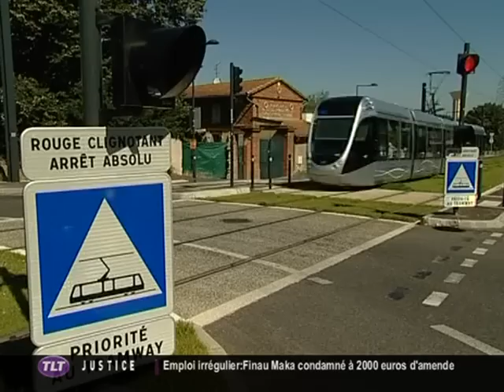Tramway Envol : Le point sur les travaux (Toulouse)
Sites webs/blogs, copiez cette vidéo avec le bouton "Intégrer" !
 Zoom sur les enjeux et les perspectives de la ligne Envol. Les travaux du tramway ont débuté en toute discrétion à Toulouse.